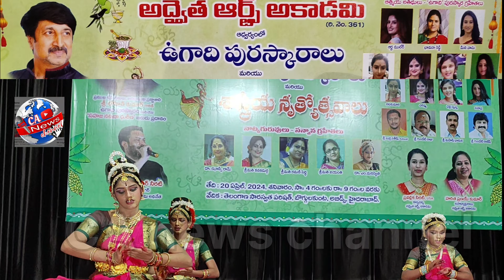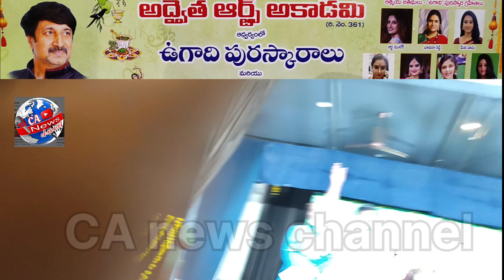news ప్రణయ్ కుమార్ నీరటి ప్లేబ్యాక్ సింగర్ అద్వైత ఆర్ట్స్ అకాడమి లోహిత్ కుమార్ గాకి ఉగాది పురస్కారం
news ప్రణయ్ కుమార్ నీరటి ప్లేబ్యాక్ సింగర్ అద్వైత ఆర్ట్స్ అకాడమి అధినేత

ప్రముఖ టీవీ నటులు, బహుముఖ ప్రజ్ఞాశాలి శ్రీ లోహిత్ కుమార్ గారికి ఉగాది పురస్కారం మరియు 'సహజ నటనా ధురీణ' బిరుదు ప్రదానం

డా. ఝాన్సీ రామ్

శ్రీమతి కనకదుర్గ

శ్రీమతి రమణి సిద్ధి

తేది : 20 ఏప్రిల్, 2024, శనివారం, సా॥ 4 గం॥లకు రా॥ 9 గం॥ల వరకు వేదిక : తెలంగాణ సారస్వత పరిషత్, బొగ్గులకుంట, అబిడ్స్, హైదరాబాద్.

శ్రీమతి జయంతి

డా. ఎం. మనస్విత

ฎ ໖, USA

హరిత ప్రణయ్ కుమార్ ఉపాధ్యాక్షురాలు

శ్రీ మహేష్ భానుక

శ్రీ మిర్ర సతీష్, రచయిత

శ్రీ గుండేటి రాజు

శ్రీ గుండే రాజేష్

చెల్లి స్వప్న

కొస్తు ఉగాది పురస్కారాలు 6 శాస్త్రీయ నృత్యోత్సవాలు

నాట్యగురువులు - సన్మాన గ్రహీతలు

ఆధ్వర్యంలో

అద్వైత ఆర్ట్స్ అకాడమీ

భావనా రెడ్డి

మీన వాసు

నటకుమారి

సహస్ర

A

ఆత్మీయ అతిథులు - 'ఉగాది' పురస్కార గ్రహీతలు' RAA